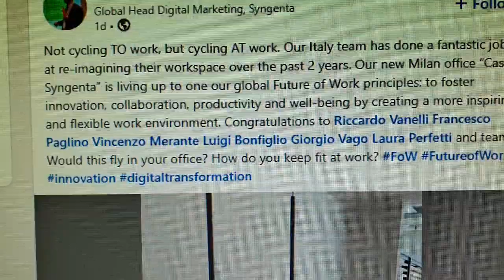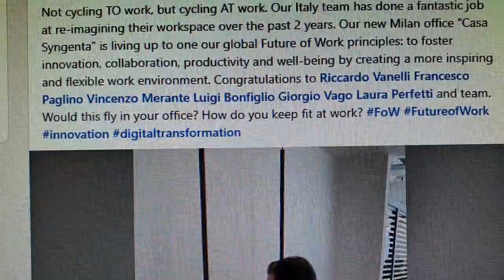Una Societa Malata, Inconsapevole di Esserlo!!! FATELI RICOVERARE !!!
Chiamarlo declino dell'occidente e' fargli un complimento